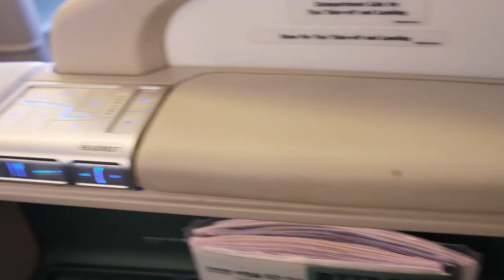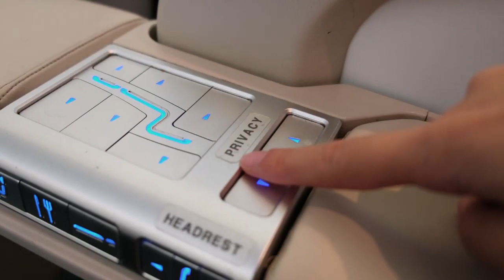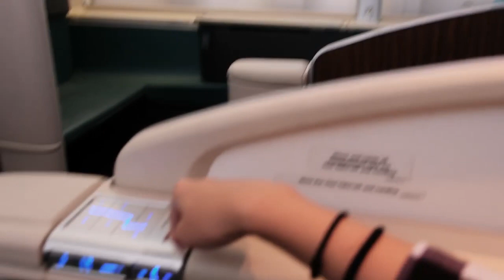여자 혼자 타는 대한항공 일등석 브이로그 (인천 - 홍콩)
🎞 품질 1080p 이상으로 선택하셔서 봐주시면
더 선명한 영상으로 보실 수 있어요!

안녕하세요 리아입니다

바쁘신 와중에도 제 채널에 찾아와주셔서 감사해요

이번 영상은 사실 예전에 찍어둔건데 영 마음에 안들고
사운드가 엔진 소리에 묻히고 먹히고 그래서 묵혀만 두다 올려요 ㅠㅠ
비행기 엔진 소리가 너무 시끄러워서 음악을 차라리 좀 크게 넣었더니
말소리 다 먹혀버렸고 그래서 자막 달았는데 잘 눈에 안들어오고...
그 와중에 수정 가능 파일까지 날려버려 이미 저장해둔 이 영상밖에 없어요
가볍게 즐겁게 봐주시고 다음 영상은 더 좋은 영상으로 찾아올께요!

재밌게 보셨다면 좋아요👍🏻, 다음 영상도 궁금하시다면 구독⏰ 부탁드려요